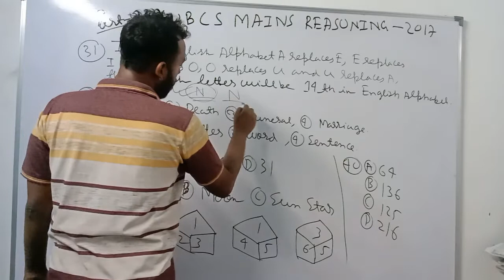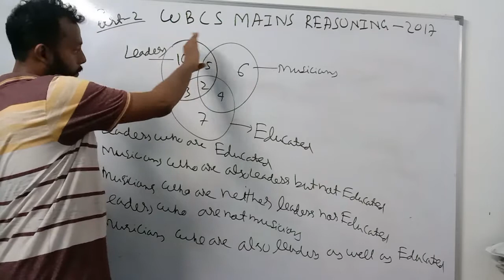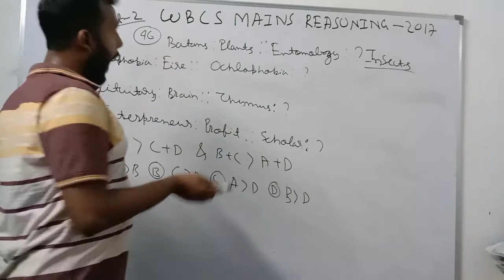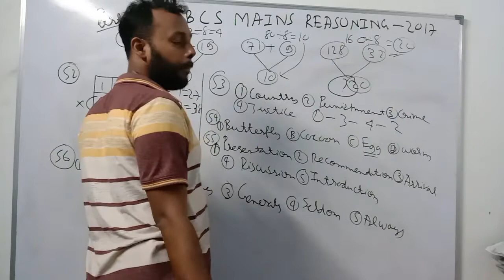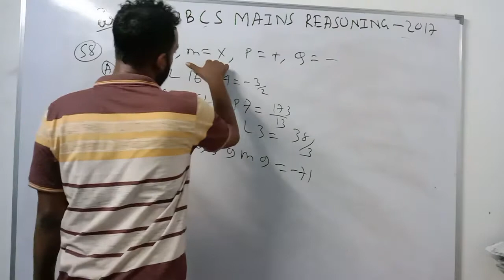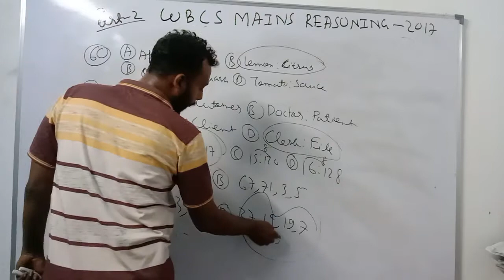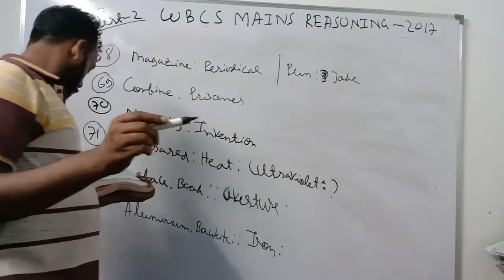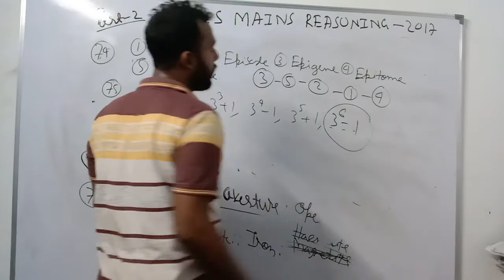WBCS MAINS REASONING 2017 PART 2 SOLVED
pdf link 👆